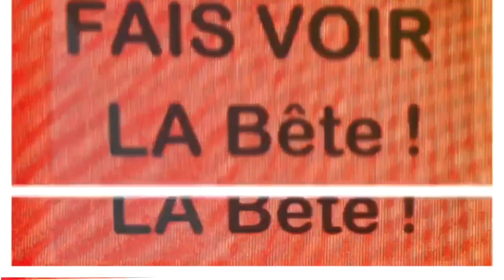« La pensée peut surgir d’une chanson » Léa Veinstein dans Fais voir la bête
La philosophe Léa Veinstein est l’invitée de Joseph Agostini dans Fais voir la bête . Elle évoque son goût pour Kafka et Dalida, l’importance de l’éclectisme dans l’investigation de la pensée.